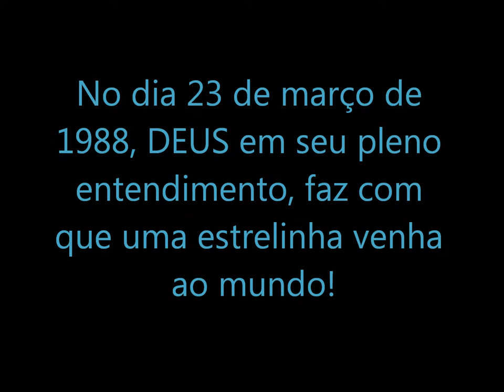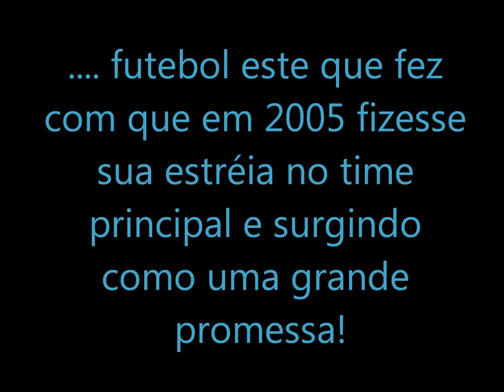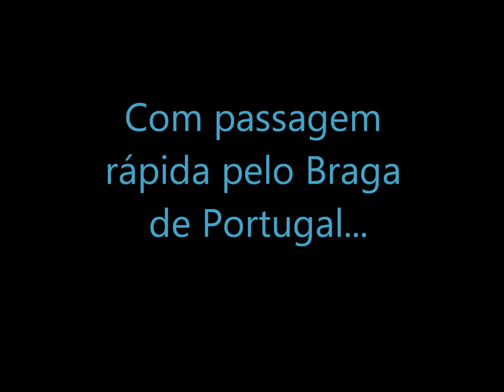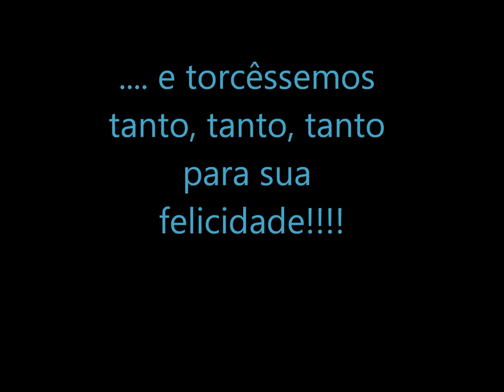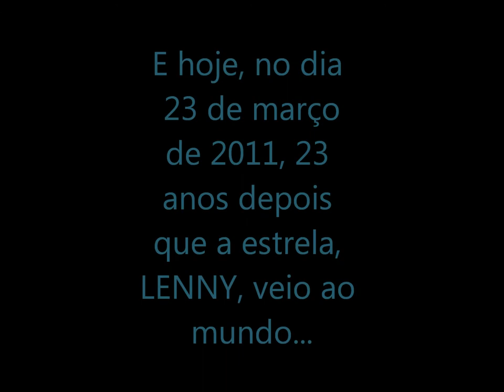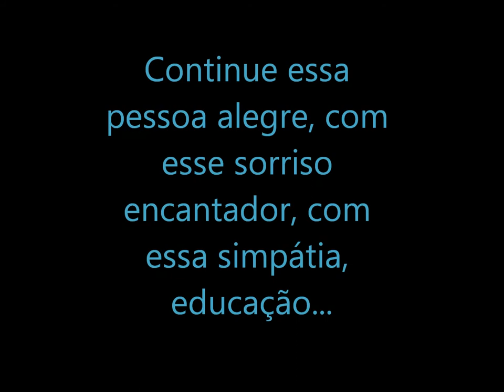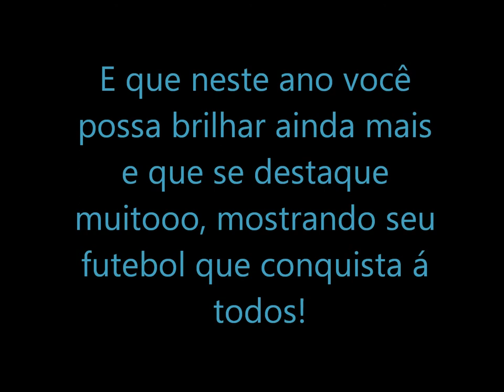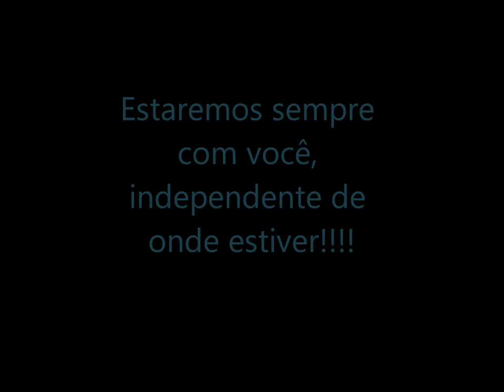Parabéns Lenny pelos 23 anos!!!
Muita paz, amor, felicidades, saúde... Tudo de bom! Desejamos a você, toda felicidade que possa existir neste mundo! VOCÊ é um presente de DEUS em nossas vidas!